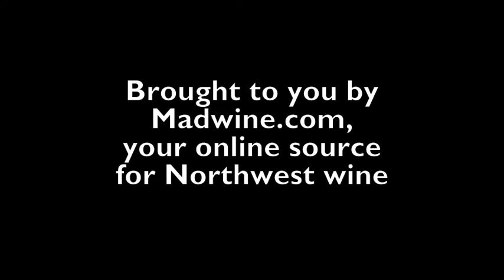Joe Dobbes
This week, we catch up with Joe Dobbes, who owns Wine by Joe in Oregon's Willamette Valley. Dobbes has been making wine in Oregon for many years and is one of the state's most visible producers. Wine by Joe is made in the Yamhill County town of Dundee.